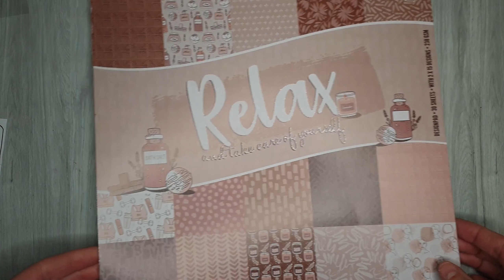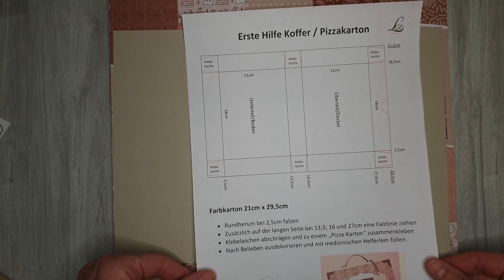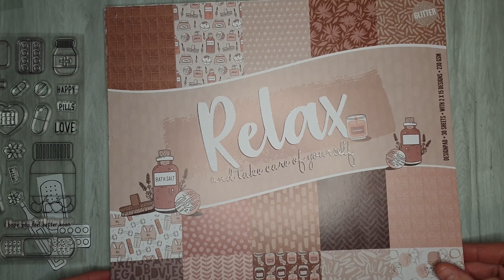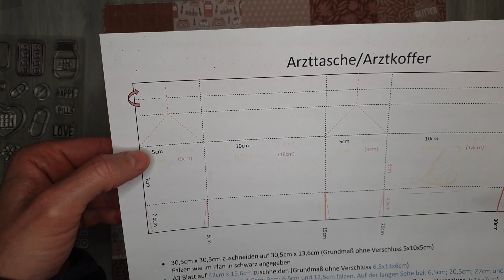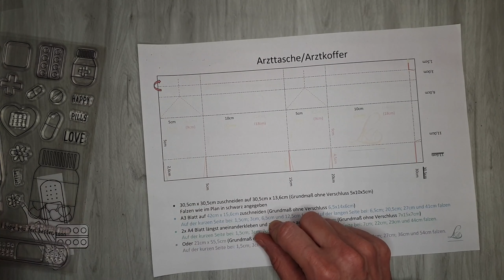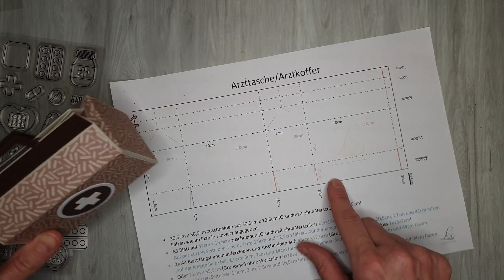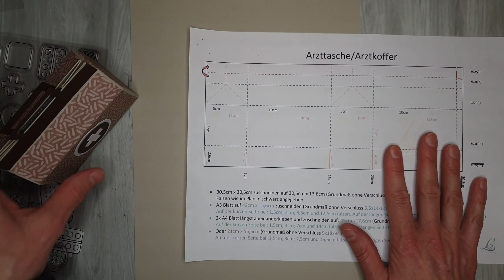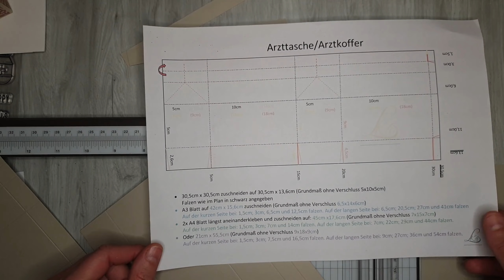"Praktische" Genesungswünsche in einem Arzt-Koffer verstaut mit Produkten von Action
Meine Videos beinhalten unbezahlte Werbung

Hallöchen,
heute gibt es Fortsetzung zum letzten Video. Diesmal basteln wir eine Box um "praktische" Genesungs-Wünsche" zu verschenken.

Und hier zusätzlich die Maße zu der Box im Video:
Ein Blatt Farbkarton in A4 auf A5 halbieren.
Je A5 Blatt auf der langen Seite bei 6cm und 18cm falzen und bei 19,5cm abschneiden.
Auf der kurzen Seite bei: 3,1cm; 9,1cm; 12,1cm und bei 13.5cm falzen.
Beide Bögen längst aneinander kleben und weiter nach dem Schnittplan fortfahren.
DSP auf 8,7cmx11,7cm und 5,7x5,7cm zuschneiden.

Viel Freude beim Nachbasteln und frohes Gelingen!

In meinen Videos möchte ich euch in meine kreative Welt mitnehmen, euch inspirieren, Anleitungen mit euch teilen und Neues aus Bastelwelt berichten.
Unter dem Schwerpunkt Papier und Pappe wird unter anderem gebastelt: Karten, Boxen, Schachteln, Verpackungen, Alben...

Lasst euch inspirieren und

Bleibt Kreativ